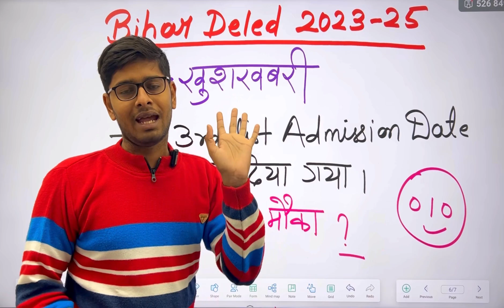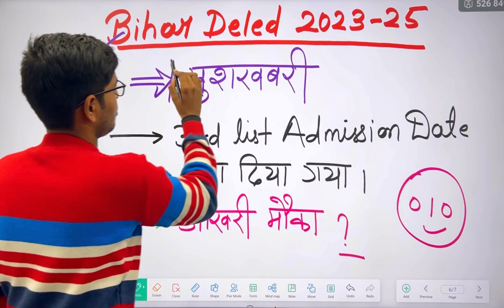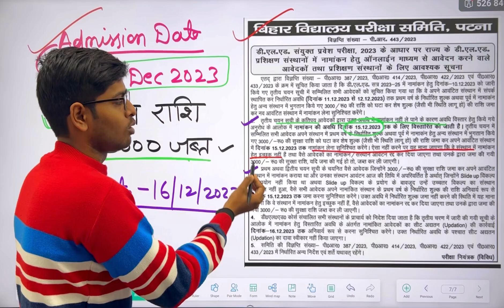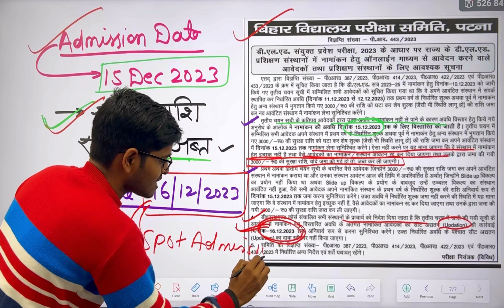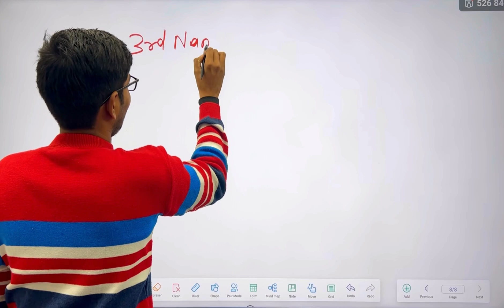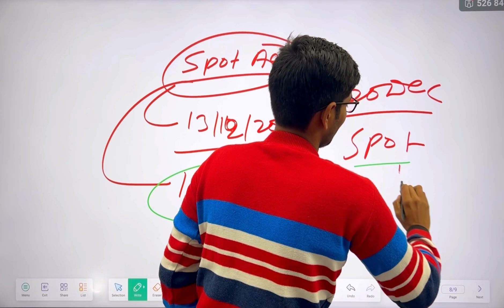Bihar Deled Admission 2023-25 Date Extend 2023 | 15 Dec तक होगा एडमिशन 3rd list का |Spot Admission?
Bihar Deled Admission 2023-25 Date Extend 2023 | 25 नवंबर तक होगा एडमिशन |2nd list कब?| Slid Up date

Bihar DeledDeled Slid Up को लेकर क्यो परेशान है | जल्दी बाजी के काम शैतान का होता है | सब्र करे ?

Bihar d.el.ed admission mein kaun kaun se document Lagte Hain

Bihar Deled Entrance Result Date Out 2023 | एक सप्ताह के अंदर में जारी होगा Result | Deled Result 2023

bihar deled entrance result 2023 pdf downloadbihar d.el.ed entrance result date
bihar d.el.ed entrance result 2023 kab tak aayega

          Ok bye 👋
Best 👍💯 of ➡Luck🍀